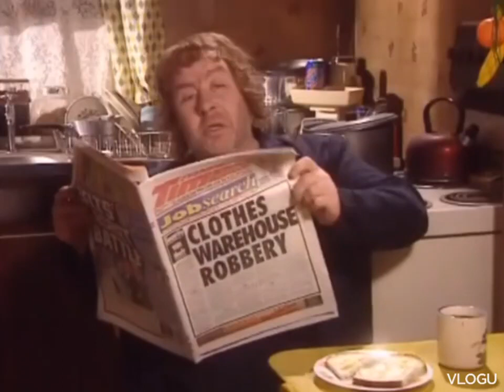Rab C Nesbitt - That'll be yer snorkel